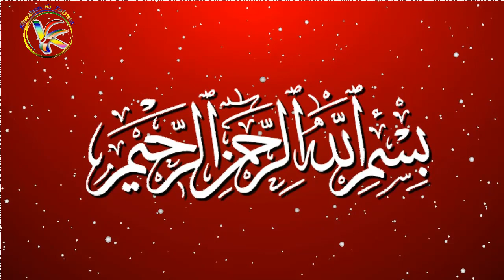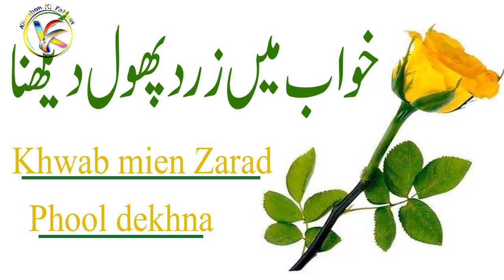Khwab Mein Zard Rang Ka Phool Dekhna Khwab Mein Zard Phool Dekhna Ki Tabeer in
Khwab Mein Zard Rang Ka Phool Dekhna |Khwab Mein Zard Phool Dekhna Ki Tabeer in urdu